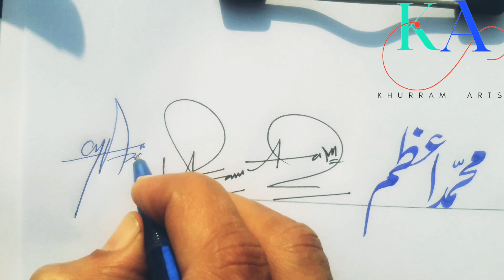Azam name stylish signature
I have brought for you a very great and interesting video. Every person in the world is different from another person in terms of their identity and personality. Similarly, each person's signature reflects his personality. Every person wants  his signature and personality to be beautiful and charming. I have brought you a golden opportunity through this YouTube channel from which you can learn to make a beautiful signature of your name. Just in the comment box of this video.

میں آپ کے لیے لے کر آیا ہوں بہت ہی زبردست اور دلچسپ ویڈیو ۔دنیا میں ہر انسان دوسرے انسان سے اپنی  پہچان اور شخصیت کے لحاظ سے مختلف ہوتا ہے ۔اسی طرح ہر انسان کے دستخط اس کی شخصیت کی عکاسی کرتے ہیں ۔ہر شخص چاہتا ہے کہ اس کے دستخط اور شخصیت خوبصورت اور دلکش ہو ۔میں آپ کے لیے اس یو ٹیوب چینل کے توسط سے ایک سنہری موقع لے کر آیا ہوں جس سے آپ اپنے نام کے خوبصورت دستخط کرنا سیکھ سکتے ہیں ۔بس اس ویڈیو کے کمنٹ باکس میں آپ اپنا نام لکھیں اور سیکھیں خوبصورت دستخط آپ کی شخصیت کے مطابق 🌺🌺🌺
ویڈیو پسند آئے تو لائک اور شیر ضرور کیجئے گا ۔
شکریہ 💖💖💖💖
💖👉signature,
💖👉a signature,
💖👉azam name signature,
💖👉signature of a,
💖👉signature style easy,
💖👉a signature tutorial,
💖👉beautiful signature,
💖👉best signature for my name,
💖👉best signature styles,
💖👉how to make a signature,
💖👉name signature,
💖👉signature name,
💖👉my signature,
💖👉names signature